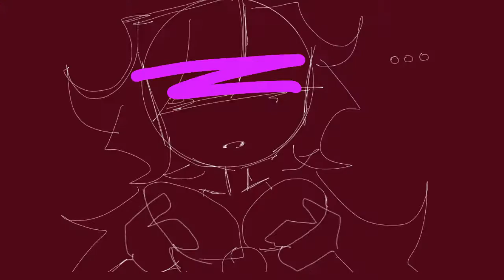CLOSE UP Meme Animation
IM ALIVE! YAY!

Time taken: 3-4 weeks
FPS: 9
Frames: 273
Song: There’s something happening by Jack Stauber

Characters (in order of appearance): Aiko, Loki, Chrys, Rin, Konomi, Chieko, Emira, Ayumi, Moyo and Persephone, Bunny, Fox, Green, S

Let’s gooo!